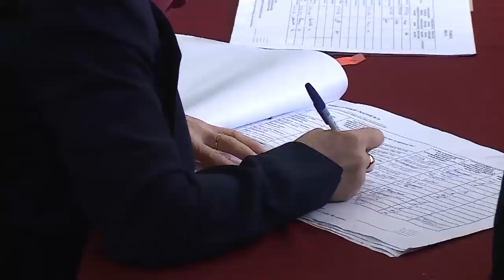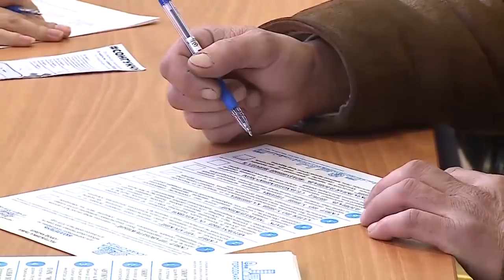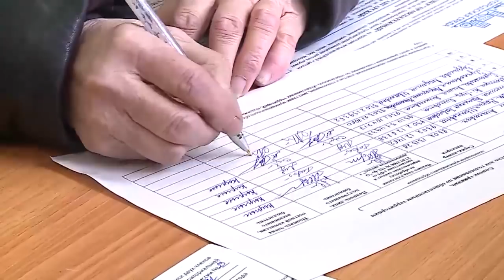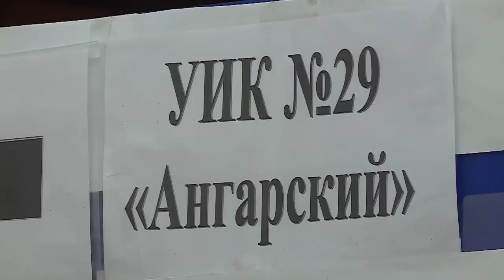Высокая явка избирателей Тыва